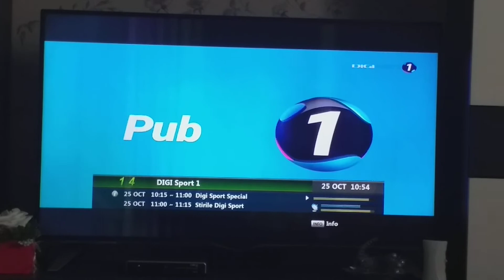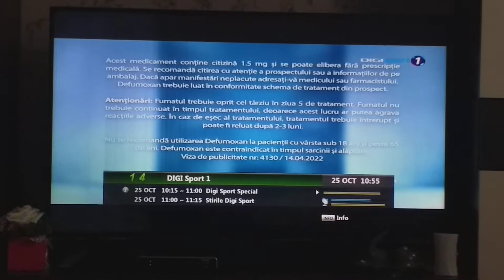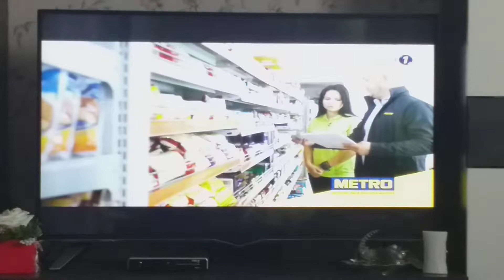Рекламный блок (Digi Sport 1, 24.10.2022, 10:54 EEST/09:54 CEST/07:54 GMT)